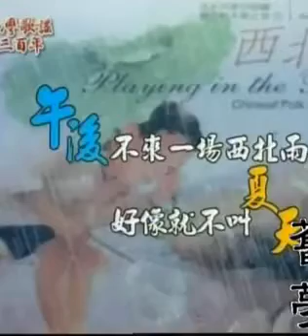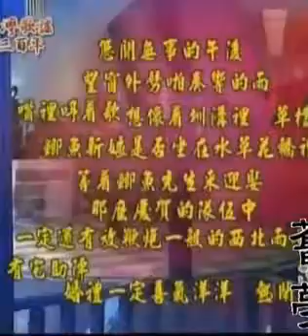許仙姬 西北雨